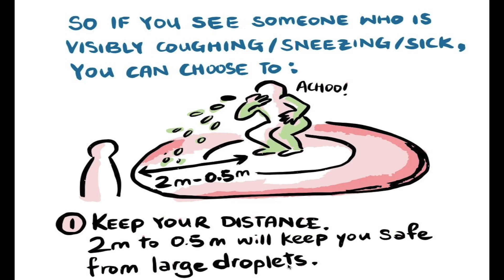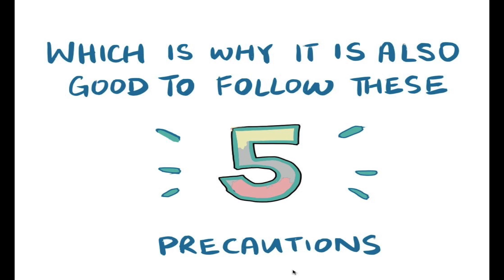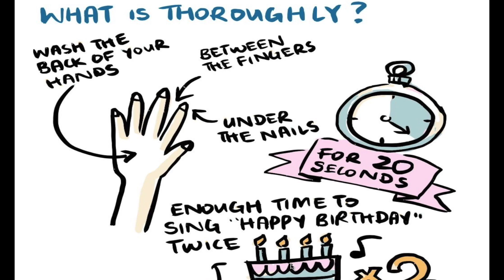Coronavirus - About - Follow this and stay safe Everyone!